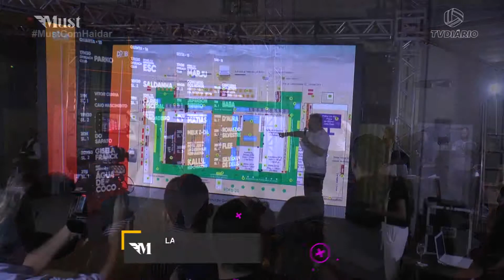2 LANÇAMENTO DRAGÃO FASHION BRASIL 2 E SKANK 20 05 19